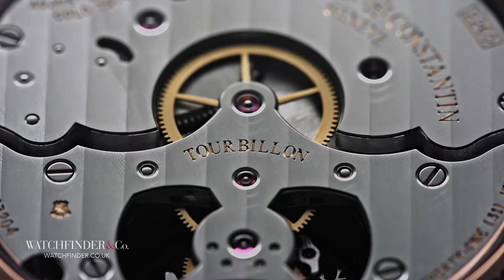Vacheron Constantin Traditionelle Tourbillon 89000/000R-9655